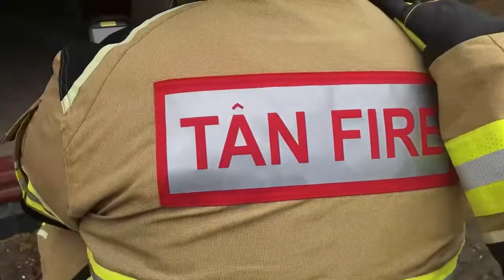Wales’ state-of-the-art firefighting kit by Ballyclare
Cutting edge structural fire kit designed for firefighters by Ballyclare and Welsh firefighters.

The Xenon fire kit is lightweight and provides maximum protection, aiming to minimise the risk of heat stress, which can impact decision making, by reducing the physiological load on the wearer. The innovative design provides high levels of comfort, breathability and freedom of movement, whilst ensuring excellent thermal protection including being water resistant and quick drying.

At Ballyclare, we recognise the vast and increasing range of operations carried out by Welsh firefighters, so we combined the excellent tensile strength of the PBI outer fabric with a double air channel formed by the moisture barrier and liner to dissipate heat, optimising protection and breathability. Firefighters in Wales will also be the first in the UK to benefit from a ground breaking safety innovation, VizLite DT, increasing their visibility in dark conditions. Ballyclare is delighted to provide this innovative flagship design to firefighters across Wales.

Video by South Wales Fire and Rescue Service